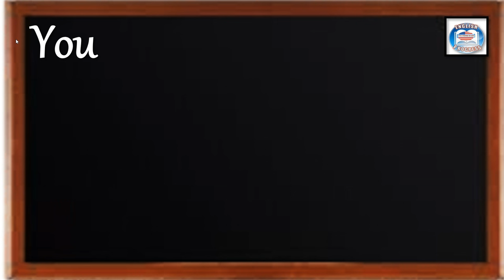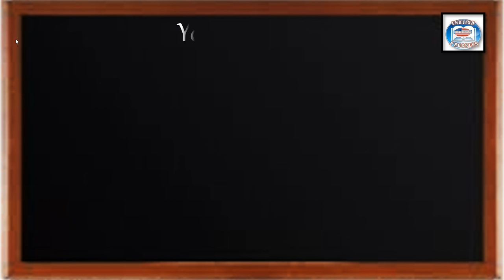👉210 ¿CÓMO SE DICE EN INGLÉS? RONCAS.